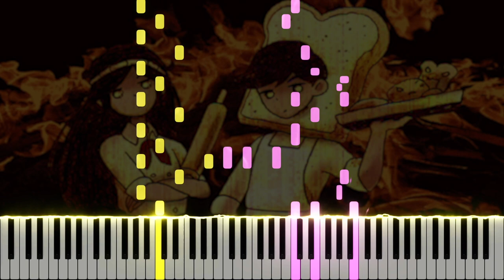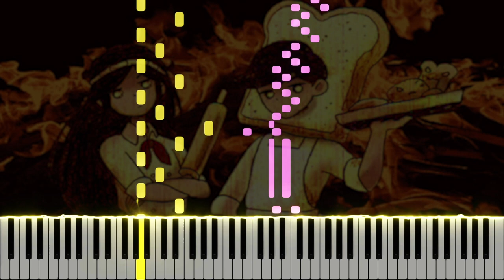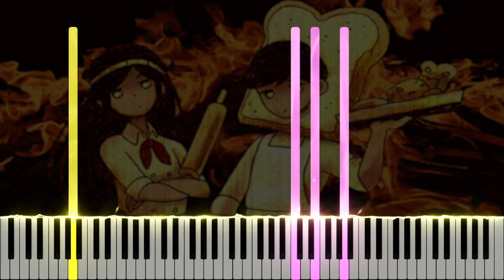BREADY STEADY GO - OMORI OST (Piano Tutorial)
Here is my piano cover of BREADY STEADY GO, composed by Pedro Silva, from the OMORI original soundtrack. OMORI is a psychological horror RPG Maker game developed by @OMOCAT143 released on December 25, 2020. If you enjoyed this, please support the original artists by purchasing the full soundtrack on bandcamp

Many thanks to Marc Straight, Emily, annapantsu, Jed Hamilton, Nikhil Nagendra, Joe Kourie, Colin Young, Paul Wiesinger, Ruby Chase, Jean Paul Torres, Alex Florias, Tyler Bennet, mysteryman, Juan Firemaster, Marty Holbus, Alex Monin, Aaron Blackwell, Damon Bowers, Matthew Harper, Michael Lliteras, Robert Lafayette, Corey Emens, Mirella's Universe, TokenTiko, Jr Sandoval, Imil Ziyaztdinov, Reon Nakata, cillia, Bea Tilmitt, Christpopher, David Shults,  P C, Jim, Syn, duy do, blue., average jō, cpxp88, MiasaurusRex, J Chao, Ti Sumet, jm, Ave., Rygalia, laiho alexi, Nick Nitro, Antonio Torres, Dan Cruz, NOEMA music, Senpai, Hunter Harris, StealthCT, Emil Stelmaszak, Synchrophi, Shy .-., woodchip _, kana, mochiya00, Rykkata, Nate Jenkins, Tanmay Deshpande, Okami Scorpio, Joseph Locke,  John Turner, HoneyElk, Kamu'i, A Alhadi Al-Aloosi, 、 、, 28号 チョモランマスイートペットボトル, , Y3E NOT4E, Dillon Baca, Noah Stelter, Chuji, Nogy, Walter Gaming, Helix, Gryff Pryce, Archeia, Jack Lee, Mario Ruffolo, Pocari, Tyrese Fowler, hoi faalhaas, Tal, Jason Dougherty, kleyna, Opolis, Erick Ornelas, Daniel Gimbrone, Miomu, Luke S, Joe Makin, TokemiVR, Alec, Pigeon Hawk, The Salty Streamer, Chris Morrison, Ningwei Gao, Cache Nich, Tyler Cabral, IsaacMurphy, Thedragmeme, TheParvizalAl, 斯 漢, Katherine Turner, Nick, Pace Daniels, and Ian for the support on Patreon!

\\ Information \\
♬ Title ▸ BREADY STEADY GO
♬ Artist ▸ Pedro Silva
♬ Origin ▸ OMORI

\\ Misc. \\